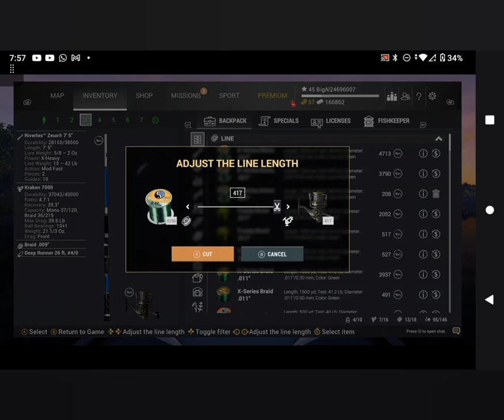Fishing Planet Fishing From A Kayak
Fishing from a kayak has some benefits. it can save your gear and also...there are achievements for doing so
Distance rowed and flip overs are two I know if there are others I'm not sure. anyway please like, comment, subscribe, and share as this helps the videos to be found by others and YouTube's algorithms thanks for watching!